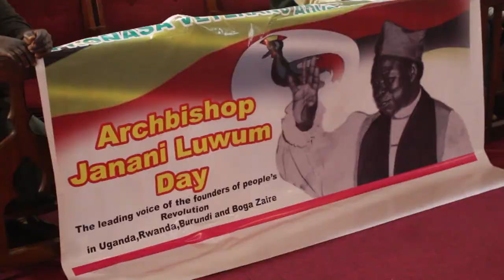OKUJAGUZA OLUNAKU LWA JANANI LUWUM